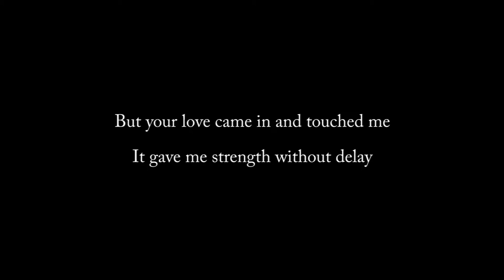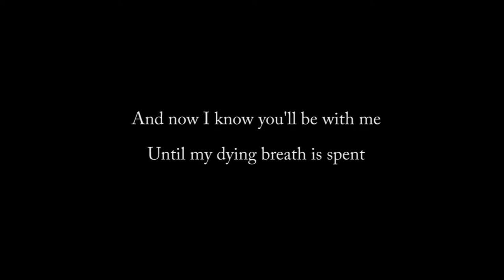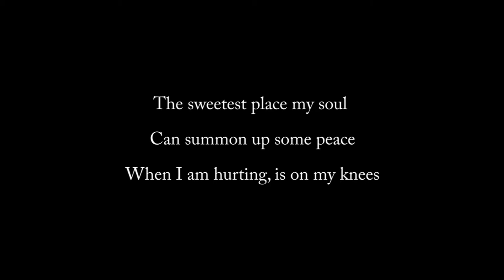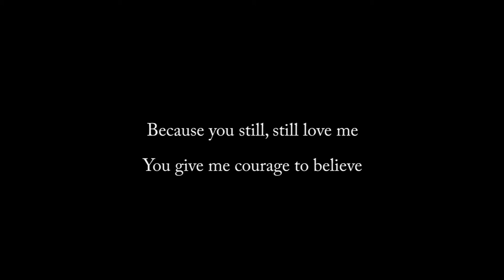"Still" Original Song by Female Singer-Songwriter Anna M with Lyrics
Original song "Still" by LA based singer-songwriter Anna M.